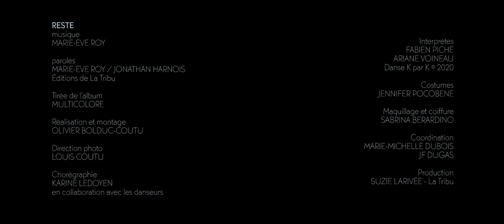MARIE-EVE ROY - Reste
RESTE, tiré de l’album MULTICOLORE
Chorégraphie: Karine Ledoyen en collaboration avec les danseurs
Interprètes: Fabien Piché et Ariane Voineau
Réalisation et Montage : Olivier Bolduc Coutu
Direction photo : Louis Coutu
Coordination : Marie-Michèle Dubois et JF Dugas
Production : Suzie Larivée pour La Tribu 2020